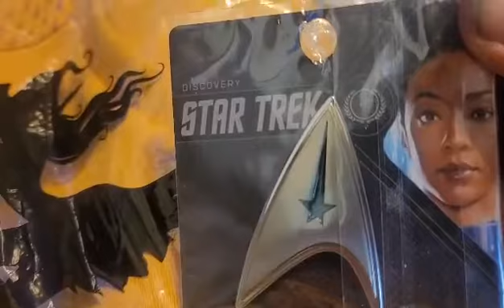Commodore Boone's Cosplay - Strange New Worlds Uniform